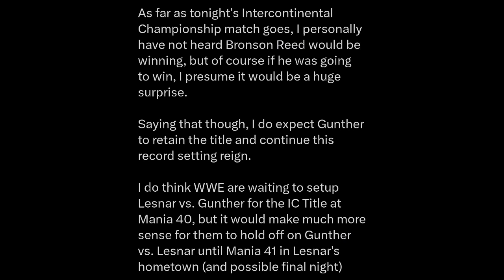FINNALY ! Brock Lesnar NEW WORLD CHAMPION | Uncle Howdy WWE No Returns | CM Punk Secret Returns DATE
00:00 INTRO
00:33 Brock Lesnar NEW WORLD CHAMPION
01:56 Cody Rhodes 4TH LOSS ON RAW
02:30 Gunther Massive Record
03:25 Rey Mysterio RETIREMENT
04:12 Uncle Howdy WWE RETURNS Problem
05:07 CM Punk WWE RETURNS CANCELLED
07:50 OUTRO

Queries Solved:-

Brock Lesnar New WORLD HEAVYWEIGHT CHAMPION
Uncle HOWDY WWE Returns
CM Punk Secret WWE Returns